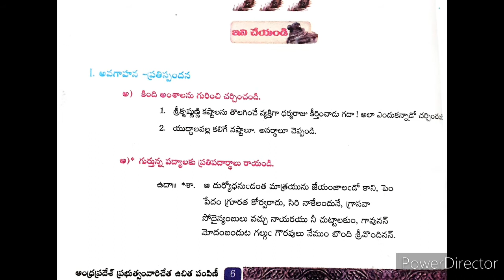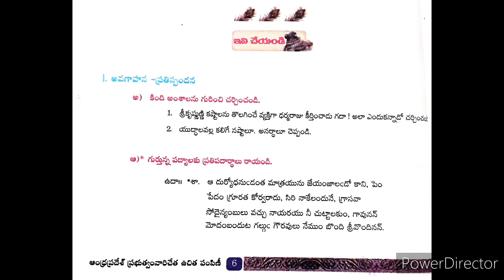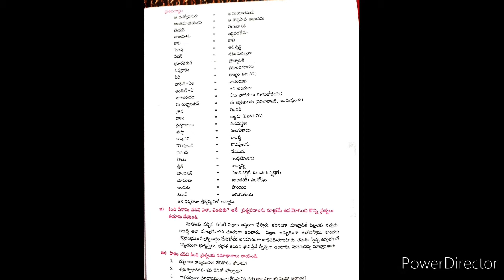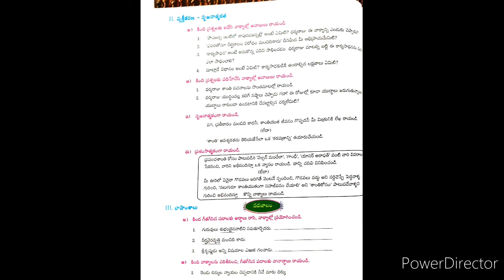9th Class Telugu 1st lesson{ A.P gov.. }Questions & Answer s (part -5).👍👌@muralikondachannel 👍👌